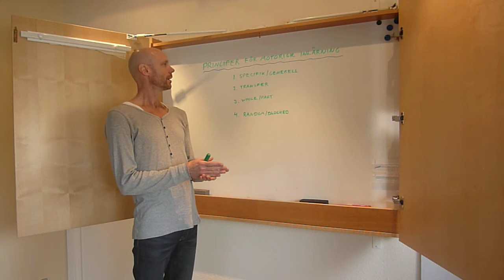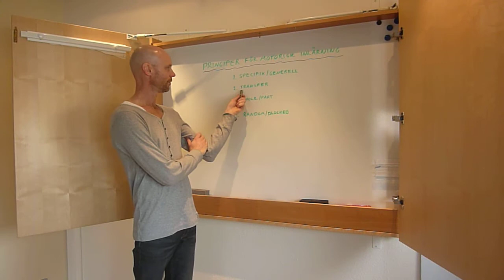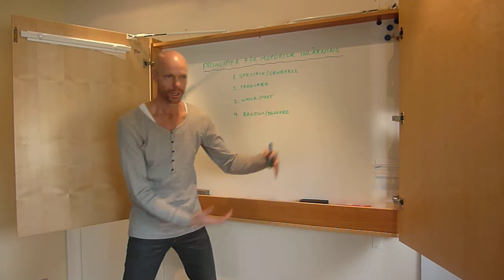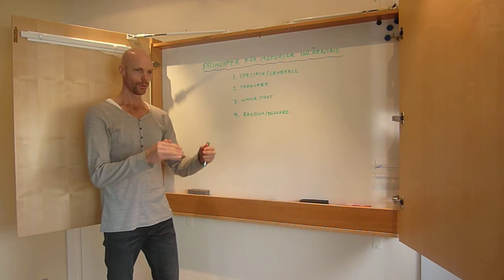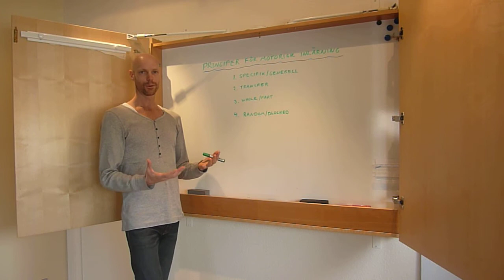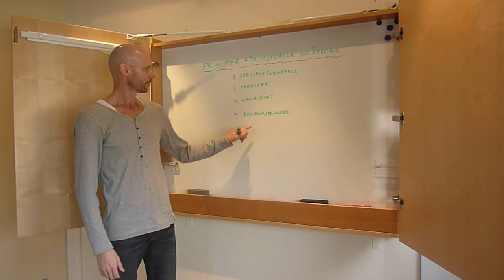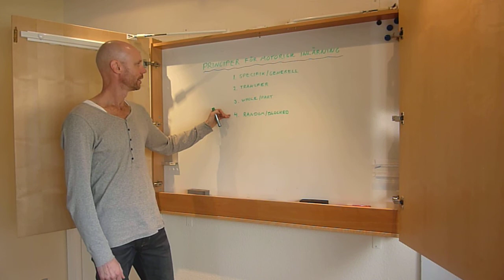Principer för motorisk inlärning med Isak Hermansson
Heltidstränaren och tränarinstruktören Isak Hermansson berättar om några viktiga principer för motorisk inlärning. Dessa har betydelse för effektiv teknikträning i volleyboll.